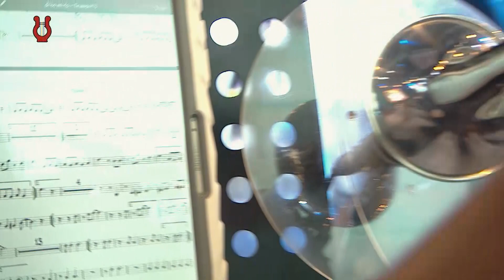Kompilashon di 3 dia Festival di Tumba 2020